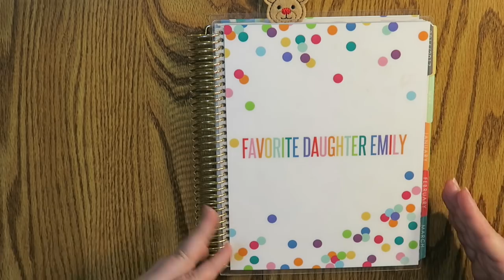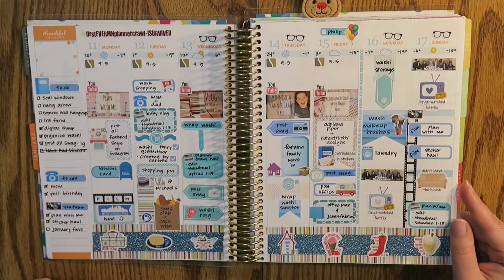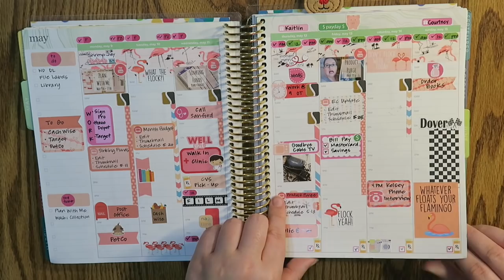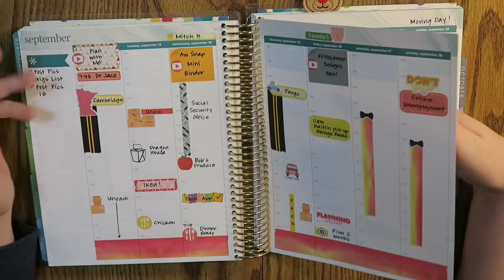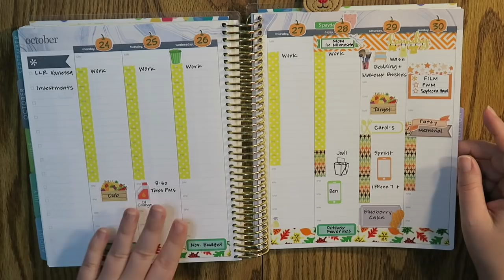2016 Weekly Spreads | Erin Condren Life Planner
Every year I like to look back on the year and review.  My planner is no different.  Let's take a look back at each weekly spread.

Here are all the video links I talked about...

You Too More (Etsy Seller, Taco Sticker)

12527 Central Avenue NE #322